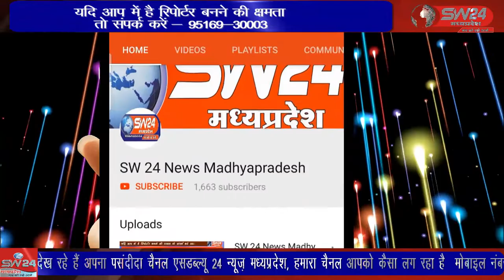SW 24 News Madhyapradesh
विदिशा मे एनसीसी 14 एम पी बटालियन के.160, से अधिक कैडेट्स आज कर्नल अरविंद राणा ,सूबेदार मेजर विनोद सिंह के निर्देशन में  बुजुर्गाे की सेवा के संस्कार ग्रहण करने हेतु  विदिशा पुराना जिला चिकित्सालय  परिसर स्थित श्रीहरि वृद्ध आश्रम पहुंचे,। विदिशा से आशीष सहेले की रिपोर्ट